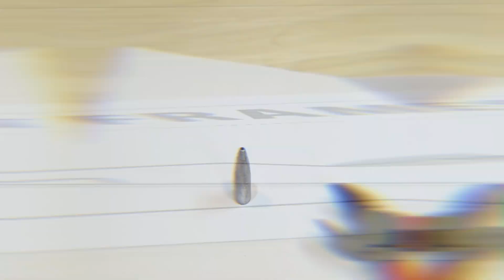Lure Template for Making a Buzzbait. | PDF and Illustrator pattern for blade and frame.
I will show you how to make basic buzz-bait at home. I usually make buzzbaits by eye, but I recently created a template. Use this template as a guide to make your own buzzbait.

.. The lure template can be downloaded from Google Drive ..

00:00 : Introduction to the buzzbaits.
00:11 : Making a buzzbait blades.
03:00 : How to make a buzz baits (Buzzbait frame).
08:05 : Assemble a buzz baits.

.. B.G.M ..
Title: "Soyo kaze mirai" by Kazuchi.